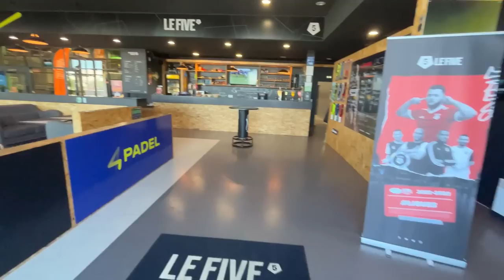Qualifications pour le championnat de France de Padel dans les Hauts-de-France !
0:00 Au programme de ce vlog
2:19 1/8e de finale
5:47 Débriefing du match
6:36 1/4 de finale
9:51 Je débriefe
10:27 On va voir ce qui se passe sur les autres courts
14:15 Je reviens sur notre première journée